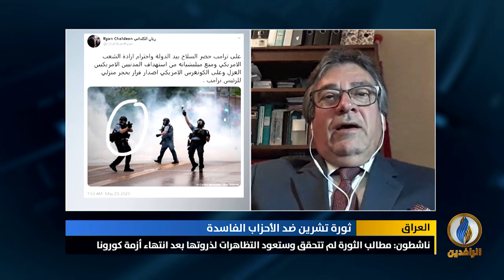مداخلة د. حامد الصراف بشأن دخول ثورة تشرين شهرها التاسع واستمرار الانتهاكات ضد المتظاهرين في العراق